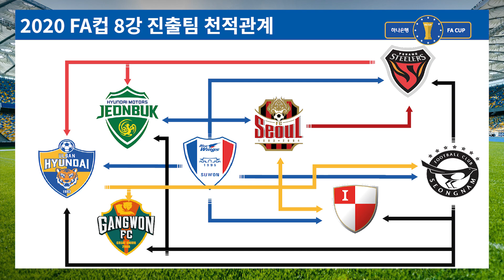[2020 FA컵 8강] '우린 구면이지?' 재미로보는 FA컵 8강 진출팀 상대전적 분석 (K리그1)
[2020 하나은행 FA컵 8강]
※ 영상의 기본적인 오류가 있어 다시 업로드 합니다.
※ 전북 화살표는 아직 툴다루는게 어설퍼 도움을 받은 부분이라, 양해를 구하고 다음에는 더 효율적인 방법으로 제작을 하겠습니다.

모든팀이 K리그1 팀으로 채워진 2020 하나은행 FA컵 8강전
21일 화요일 조추첨에 앞서서
각팀간의 FA컵 전적을 통해 상대전적 분석해 보았습니다.

8강 진출팀은 수원 삼성, 성남FC, 울산 현대, 포항 스틸러스, 전북 현대, FC 서울, 강원 FC, 부산 아이파크 입니다.

통계는 통계이니 재미로 봐주셨으면 감사하겠으며,
구독자 100 넘겨서 새로운 모습으로 다가가고자 시도한 첫 콘텐츠 입니다.
아직 부족한게 많지만 더 노력해서 좋은 정보를 드릴수 있도록 최선을 다하겠으며, 주말부터 파워축구 2.0으로 새로운 모습으로 여러분을 찾아뵙겠습니다.
엎드려 감사드립니다.
열심히 노력하는 유튜버 되겠습니다.

(개인적으로 이 노래를 좋아합니다.)